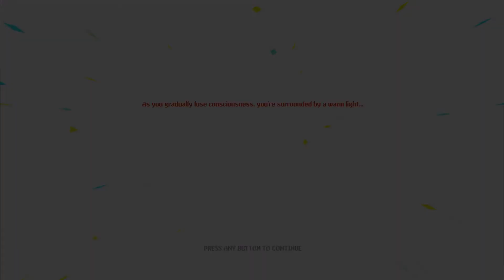Neon Abyss 1st Run VS ARGUS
Hello people. I've decided to give Neon Abyss a try after playing it on a friend's PC.

So apparently we have lost loved ones thanks to Titan Group and a mysterious man named Hades offered us a chance to work together for revenge. And thus we drink the mysterious liquid he offered and found ourselves deep inside the Neon Abyss. So unless we fought our way out or die we can't exit... Hmm.

And here's my first run.

And I think I got really lucky in this run with tons of shield drop. But I need to work on not taking damages. Some enemies has misleading attacks that makes one make a wrong move to take a hit.

Overall I like this game. I give it a 7.4 out of 10. Kinda forgiving and casual compared to most roguelikes out there and it's good for a casual gameplay. Though if you guys want something similar but significantly more challenging, I would recommend Gungeon games instead.

For those who are wondering, between 21:28~22:42 I click outside the Window by mistake and when I come back in I realised the it got zoomed in slightly. Lazy to redo another run I just edit out the part where my desktop is showing.

Oh and don't worry about my Tales of Phantasia Playthrough series. They are still coming.